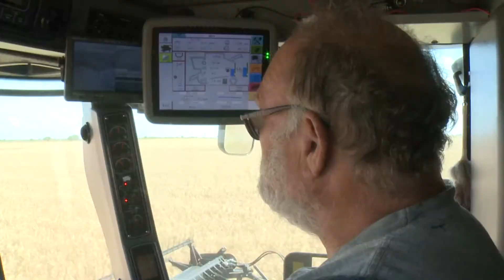Weathered Wheat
Weather is always a challenge for farmers & ranchers. Rain & storms this spring have been both a blessing and a curse for Texas growers. The Texas wheat crop tells the tale.